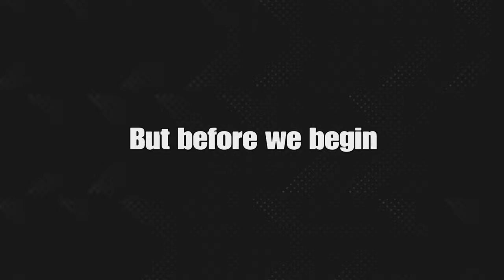This Game Just Gets Funnier.. ￼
God bless.
All music is from non copyrighted sources